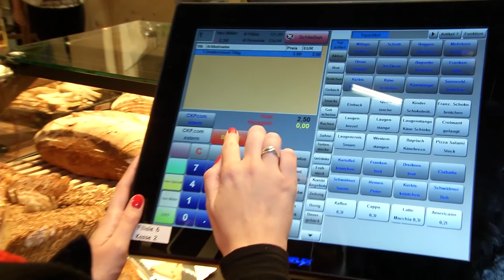Mediendialog zur iba 2018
Auf dem Mediendialog zur iba 2018 diskutieren die Verantwortlichen der Messe über die zentralen Themen: Digitalisierung, Nachwuchs, Neuheiten und natürlich die iba selbst.
Alle Statements sehen Sie im Video: Michael Wippler (Präsident des Zentralverbandes des Deutschen Bäckerhandwerks, ZV), Jochen Baier (Bäckermeister und Gründungsmitglied Bäckernationalmannschaft), Dr. Oliver Bohl (Bundesverband Digitale Wirtschaft, BVDW), Laura Bremer (Bloggerin und Konditormeisterin Patisserie "Heavens Taste"), Dieter Dohr (Vorsitzender der Geschäftsführung der GHM), Daniel Plum (Dt. Meister der Bäckermeister, Teilnehmer iba-UIBC-Cup of Bakers)